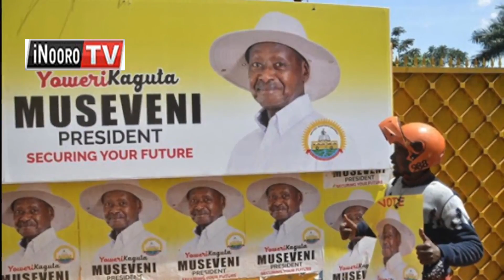Bobi Wine gwĩthara thutha wa mbiraru na borithi gũtharĩkĩra mũciĩ wake